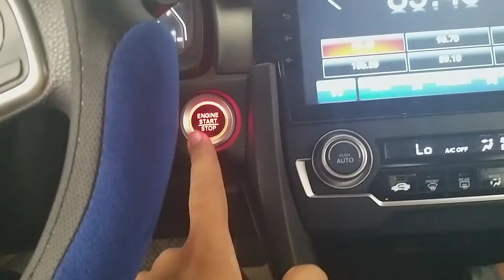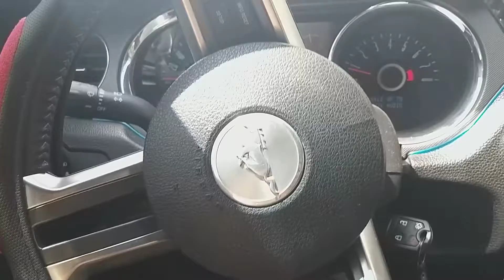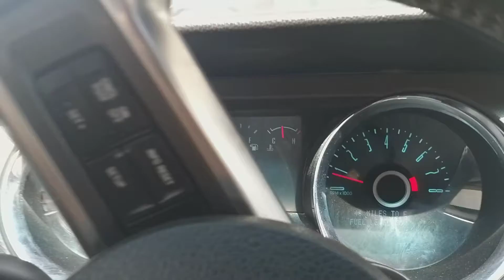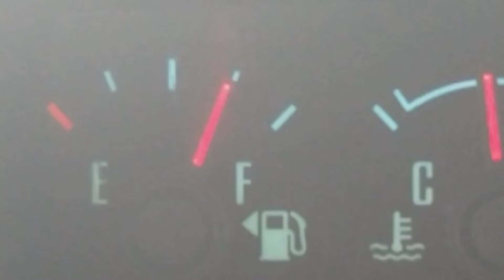Hond civic 2016 | GCC | Dubai